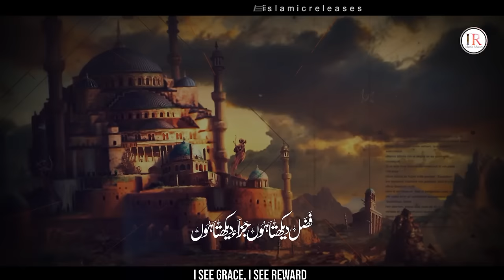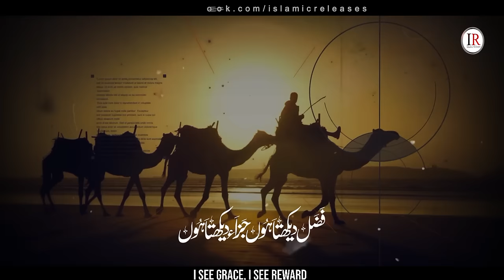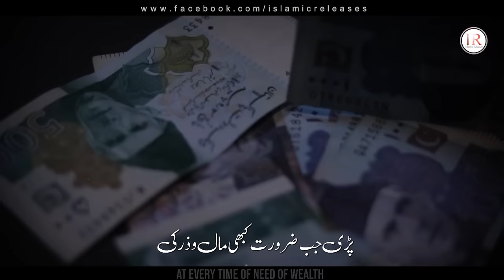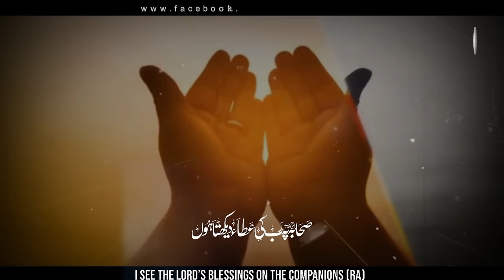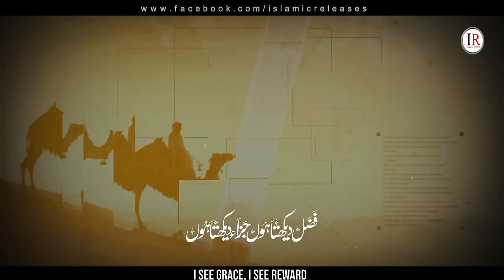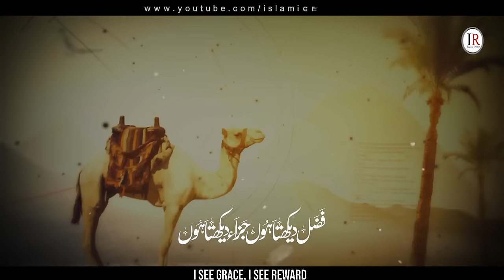Heart Touching Emotional Kalam - Fazal Dekhta Hun - Sahaba Kalam - Jumman Jamshed - Islamic Releases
Presenting an heart touching emotional nasheed "FAZAL DEKHTA HUN" in Urdu language with Urdu & English Subtitles, which is written by "ASHAR BUKHARI" and recited by "JUMMAN JAMSHED" with his touchy voice.

Video Credits:
Title : Fazal Dekhta Hun
Vocalist: Jumman Jamshed
Lyrics : Ashar Bukhari
Audio : Fs Studio
Production & Label : Islamic Releases

Urdu & English Lyrics:
فضل دیکھتا ہوں جزاء دیکھتا ہوں
صحابہؓ پہ رب کی عطاء دیکھتا ہوں

صحابہؓ نے آقاؐ پہ سب کچھ لٹایا
انکی قربانیوں کا صلہ دیکھتا ہوں

لہو میں ہیں لت پتھ فکر ہے نبیؐ کی
میں بوبکرؓ کی وہ وفا دیکھتا ہوں

بلندی ہو دیں کی عمرؓ دے دے ربّا
نبی کی خدا سے دعا دیکھتا ہوں

پڑی جب ضرورت کبھی مال و ذر کی
میں عثمانِ غنیؓ کی سخیٰ دیکھتا ہوں

للکارا جب بھی ہے باطل نے دیں کو
مقابل علیؓ کو کھڑا دیکھتا ہوں

ہے فاقی کشی پھر بھی ٹھکراۓ دنیا
میں جنّت کو قدموں پڑا دیکھتا ہوں

دفاعِ صحابہؓ ہے ایمانِ اشعر
میں قرآن میں انکا دفاع دیکھتا ہوں

I see grace, I see reward
I see the Lord’s blessings on the Companions (RA)

The Companions (RA) gave up their all for the Master (PBUH)
I see the fruit of their sacrifices

Drenched in blood, and concerned about the Prophet (PBUH)
I see the loyalty of Abu Bakr (RA)

Asking God to send Umar (RA) to take the faith to glory
I see the Prophet (PBUH) pray thus to the Lord

At every time of need of wealth
I see the generosity of Usman (RA)

At every cry of falsehood against the faith
I see Ali (RA) rising up against it

To reject the world even when starving
I see Heaven lying at his feet

Guarding the Companions (RA) is the belief of Ashar
I see their protection in the Quran

fazal dekhta hun jaza dekhta hun
sahaba pe rab ki ata dekhta hun
sahaba kalaam 2022, tearful emotional kalaam,
heart touching emotional kalaam, emotional nasheed 2022, udas dil ki dukhi kahani, nikla tery raste main, mohabbad kay sajday, chal deen ki tabligh main, shaz khan, a gaye dekho umar, bin dekhe mohammad par, hafiz abdul razzaq, attiq ur rehman new naat, usama khan, khuda to wo hai, pyare bachon, allah hu, allahu akbar, naat e mustafa kaleem waris, nabi kay shehar main jaon, ya ilahi shaz khan, ankhon ka tara naam e mohammad, islamic releases new naat, islamic nasheeds, shaz khan, sohail moten, hafiz ghufran, hammad hameed, hafiz fahad shah, moula ye kia kar betha hun, bad nigahi na kar, fahad shan new naat, zubair qasmi, hum jayen kahan ya rab, peace studio naat, nasheed club, studio 5, anasheed studio